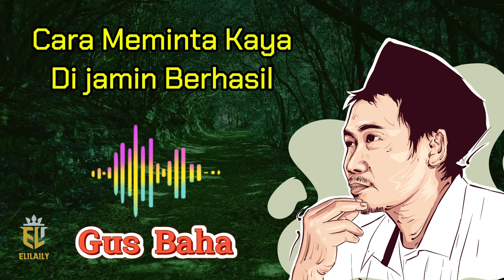Cara Meminta Kaya Di Jamin Berhasil - Gus Baha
Judul :  Cara Meminta Kaya Di Jamin Berhasil - Gus Baha

Kelahiran: 29 September 1970 (usia 53 tahun), Kecamatan Sarang
Pasangan: Ning Winda (m. 2003)
Saudara kandung: Muhammad Firman, Zaimul Umam Nursalim, Abdul Khakim, lainnya
Orang tua: Nursalim al-Hafizh Yuchanidz Noersalim